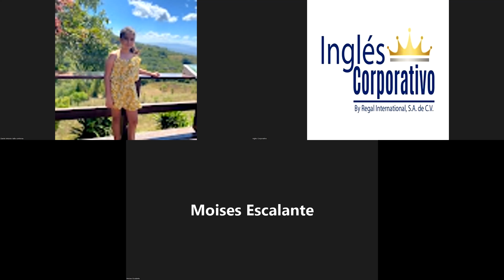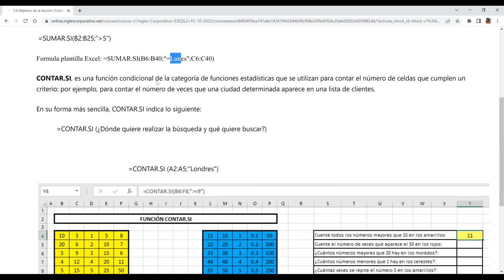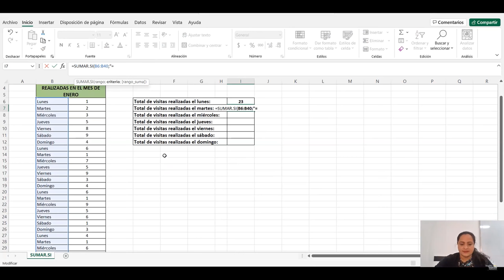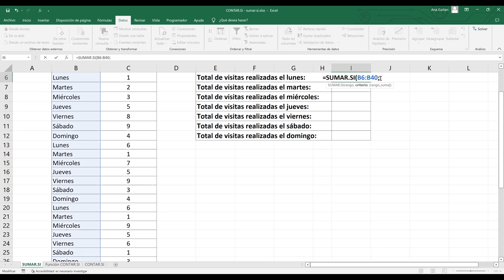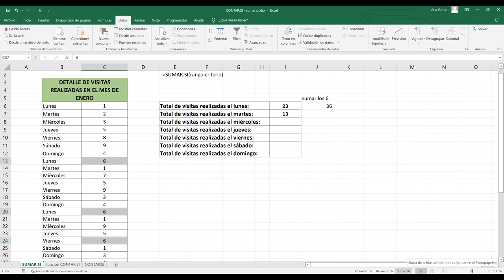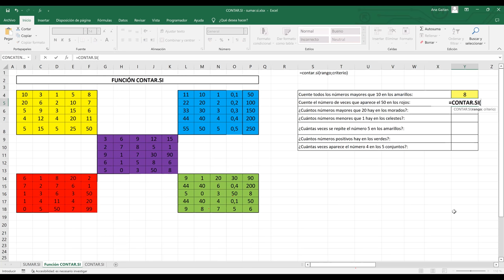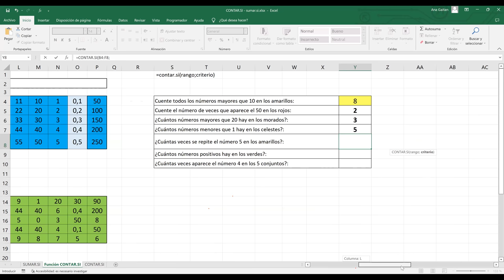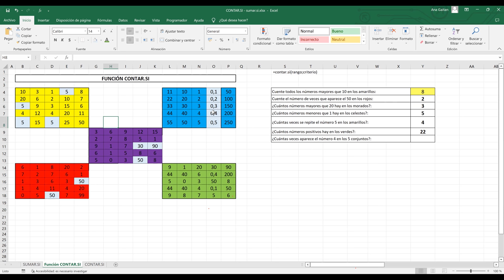Inglés Corporativo-13/10/2022-Funciones Condicionales Sumar.Si y Contar.Si